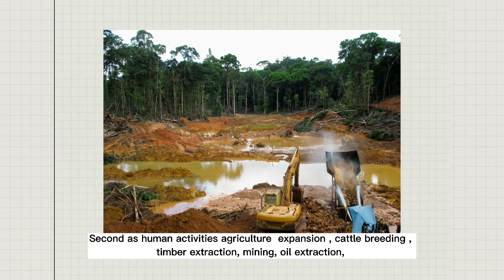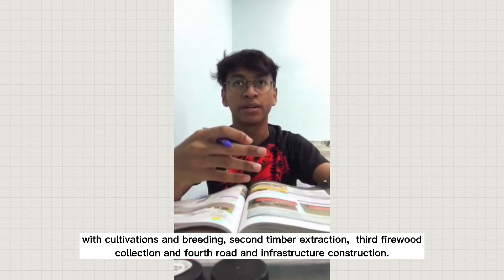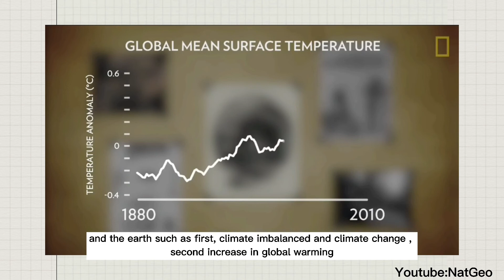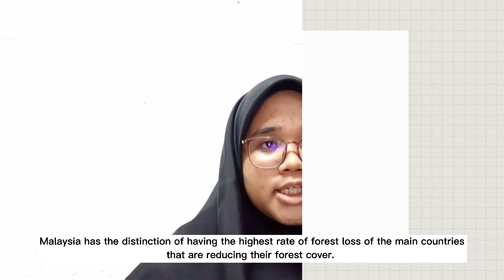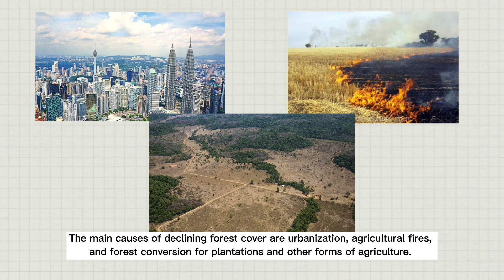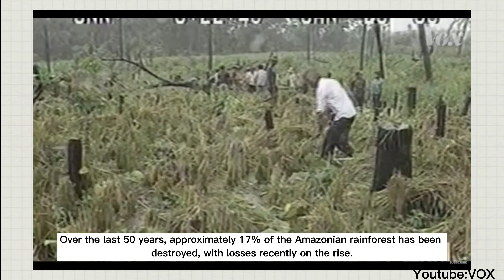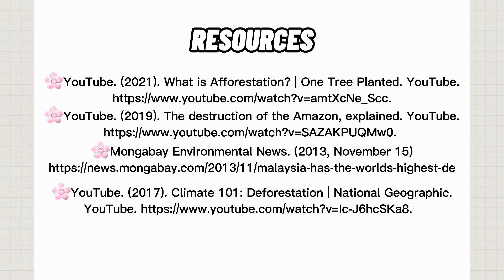5 KHAZIN | DEFORESTATION AND LOSS OF BIODIVERSITY